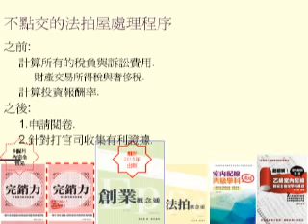法拍屋 不點交物件的處理程序 編號第1123號影音檔